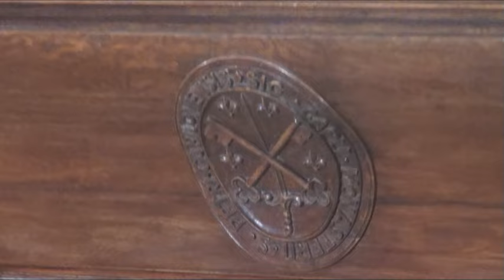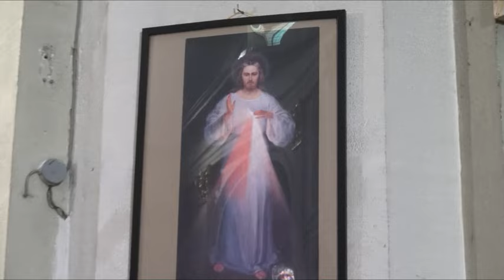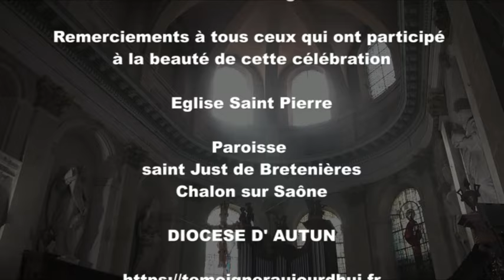Messe du 3° dimanche de Pâques, le 14 avril 2024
Messe du 3° dimanche de Pâques , le 14 avril 2024..présidée par le Père Eric Longuemare, . Paroisse Saint Just de Bretenières, Chalon sur Saône, Diocèse d'Autun
POUR TOUTES INFORMATIONS SUR LA PAROISSE
 Voir d'autres messes, reportages et articles
sur le site témoigneraujourdhui.fr
Depuis 2012